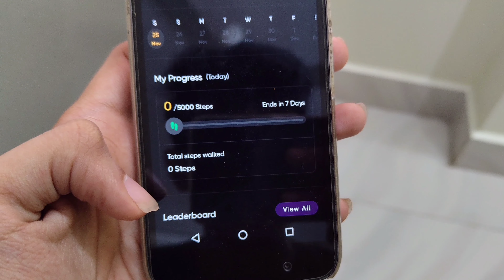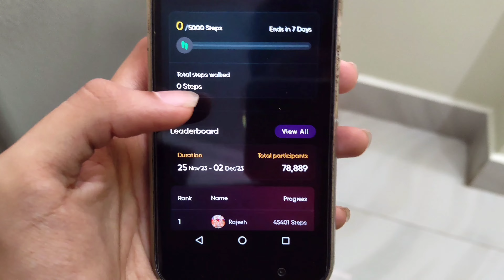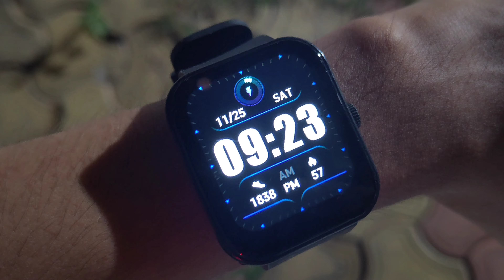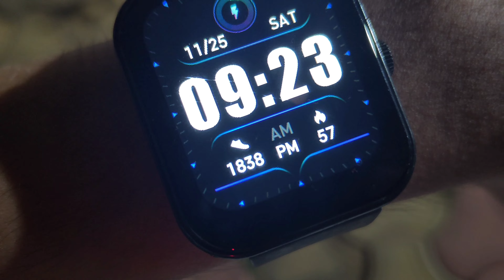aaj meine Day 1 ka challenge complete kar dia || Vlog 6 || Anik Panda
Hey Everyone👋 Step into my world with Vlog 🌟 It's a glimpse into the real and unfiltered me.